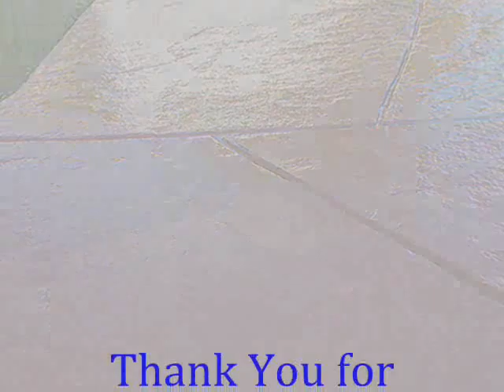Bakersfield Cement Stain call Shafran 661 888 4322